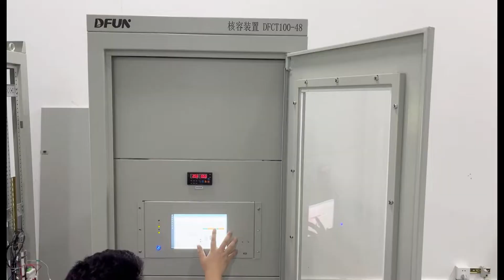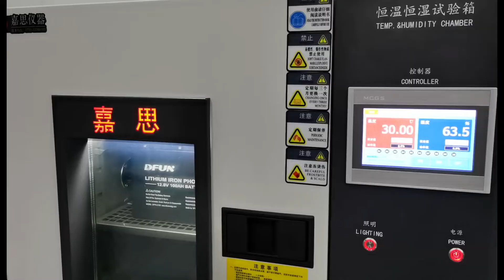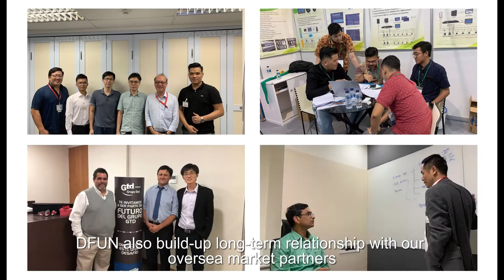DFUN TECH Company Introduction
DFUN ZHUHAI Company Limited was established in 2013. Integrated R & D, manufacture and sale. We have 4 branches, which are located in Beijing, Shanxi, Nanjing, Shenzhen and Guangzhou. DFUN focus on Backup Power Management System, Battery Monitoring System, Remote Core Capacity Battery Management Solution, Energy Storage System, and Energy Meter Series.